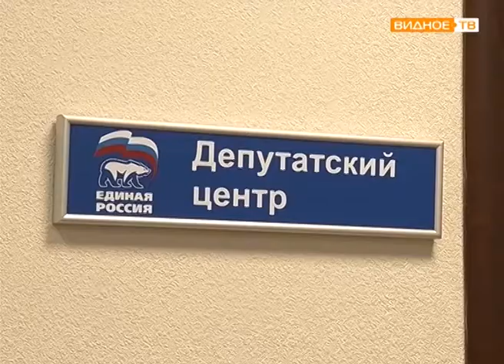Приём Олега Хромова в общественной приёмной партии "Единая Россия"